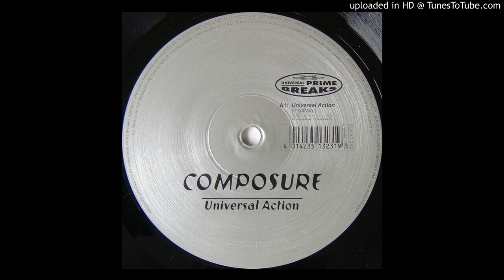Composure - Universal Action (1999)